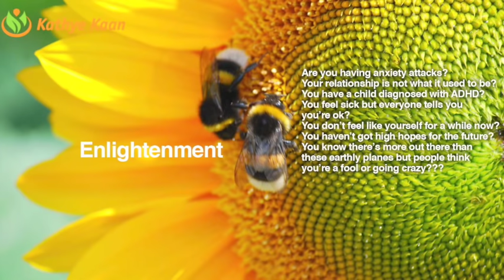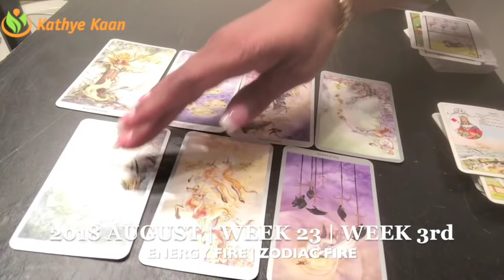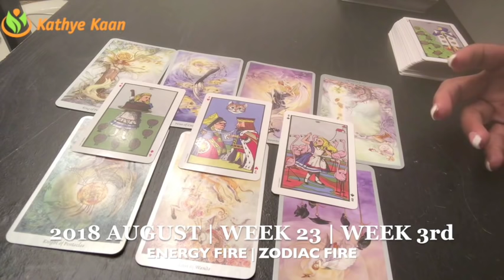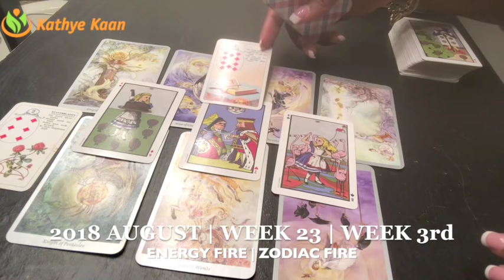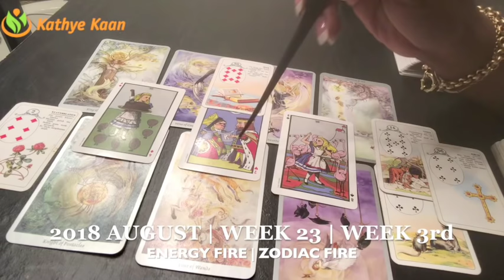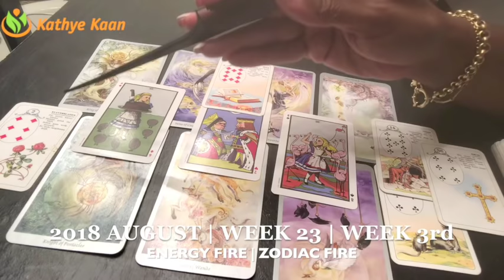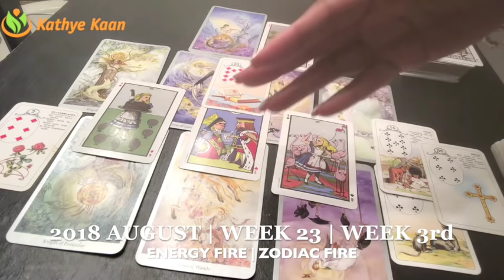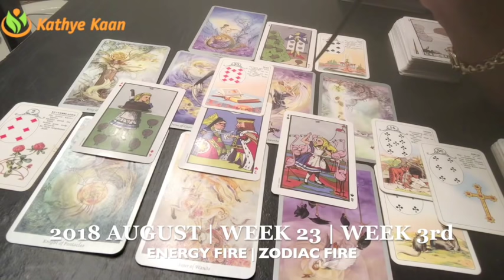SAGITTARIUS Weekly Reading Psychic Tarot | Horoscope | Week 33 | AUGUST 13 - 19